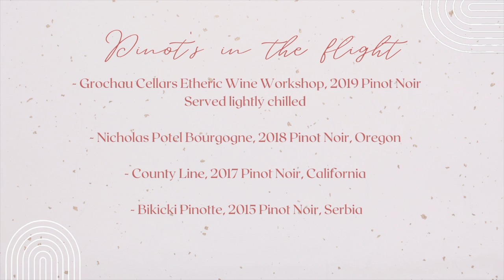CHILLED PINOT NOIR?! Pinot Noir tasting at a local wine shop | WINE FLIGHTS WE LOVE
We're Alex + Morgan and we love all things wine! Join us on our journey as we create DIY recipes, rate wines from all over the world and have a lot of fun in the process!

This week we are at Mavis Wine Co in Rogers, Arkansas! They have wine flights every week and this time we were lucky enough to try their Pinot Noir selection.

The list of wines we tried in order:
- Grochau Cellars Etheric Wine Workshop, 2019 Pinot Noir - Served lightly chilled
- Nicholas Potel Bourgogne, 2018 Pinot Noir, Oregon
- County Line, 2017 Pinot Noir, California
- Bikicki Pinotte, 2015 Pinot Noir, Serbia

This was such a wonderfully diverse flight with wines we will definitely seek out again!

Cheers,
Alex + Morgan